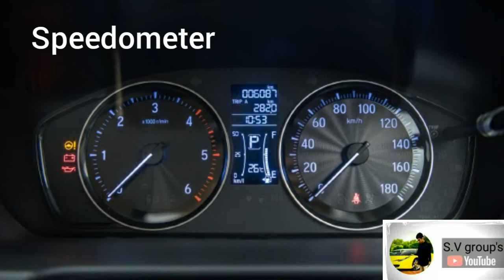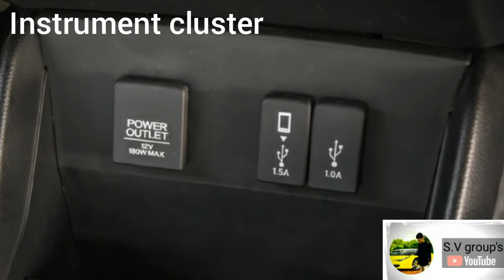Honda Amaze Exclusive review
Honda Amaze it's a feature loaded compact sedan.its interior gets a luxury snuffs also the front chrome plated bumper is mind boggling awesome.